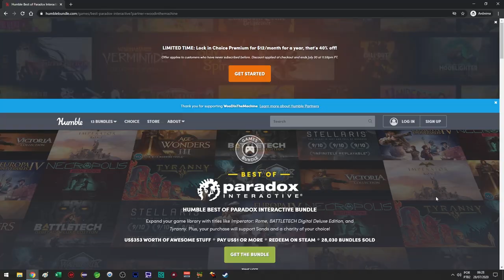EU4 Coptic Ottoman One Faith #06 - Gameplay PT BR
Nesta série de Europa Universalis 4 (EU4) Emperor jogaremos de Otomanos Coptas (Coptic Ottoman). Iremos espalhar a fé copta pelo mundo em mais um WC e tentativa de One Faith!